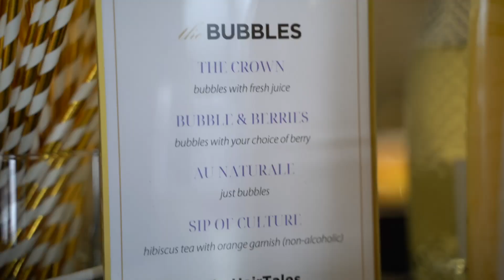Hulu hanging out with the best hair stylist in Houston!